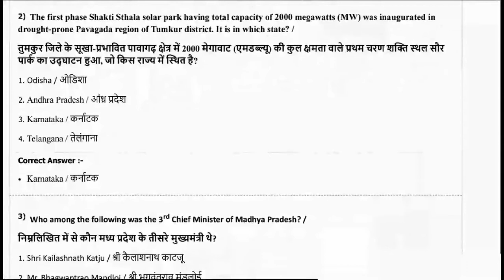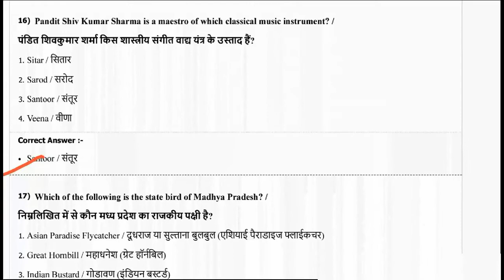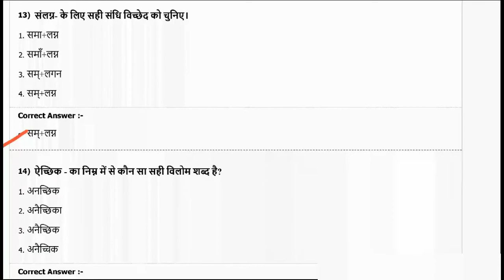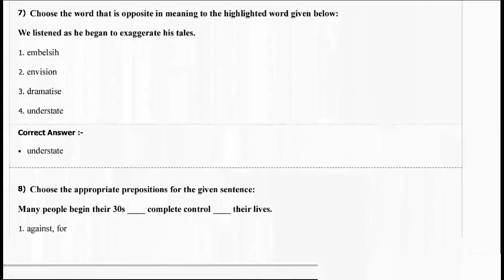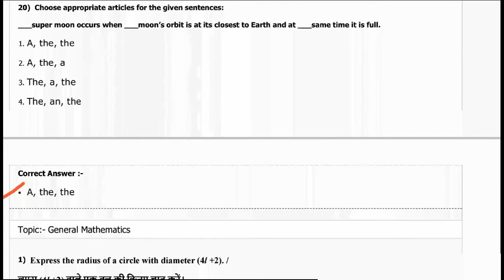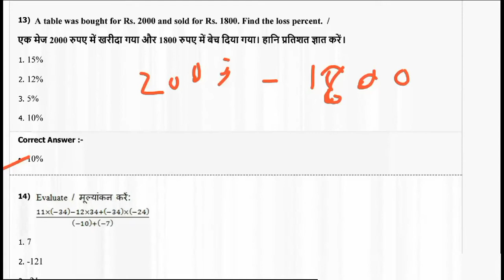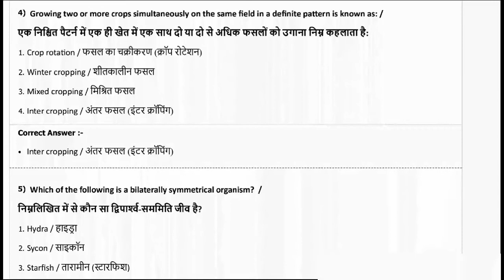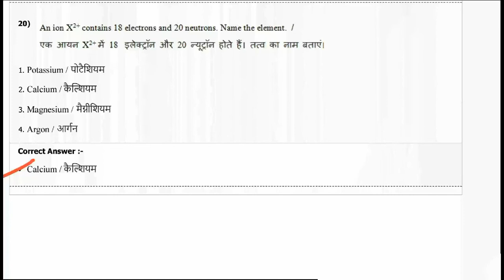Paper-3 Jail Prahari old Question Paper Analysis | Jail Prahari Exam Preparation 2020|Jail praha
26July Current Affairs#Current Affairs#Hindi current affairs#

Telegram link :-Daily current affairs New Exam 001 my success